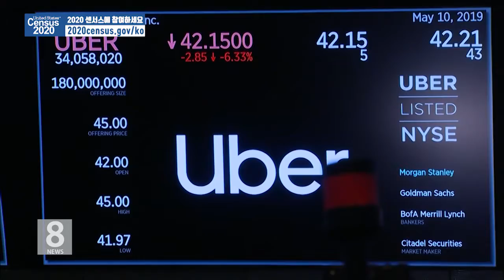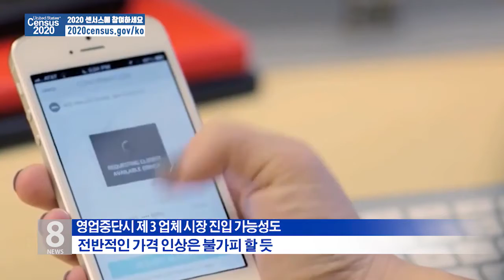8. 20. 20 우버·리프트 CA 영업중단 놓고 법원 '시한 연장'